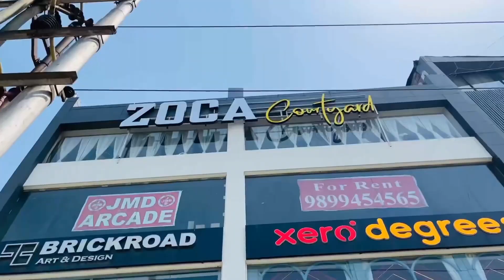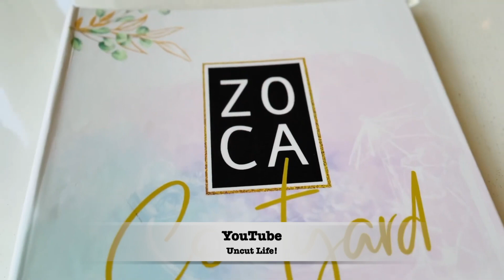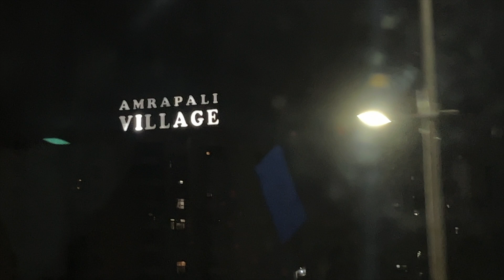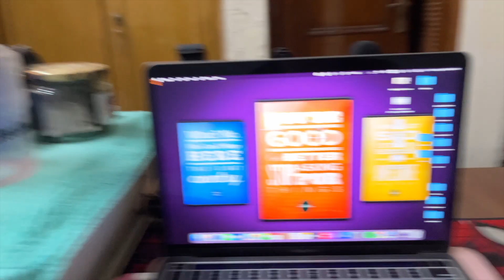Zoca Courtyard Noida Sec 104 | Most Instagrammable Cafe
Zoca Courtyard Noida Sec 104 | Most Instagrammable Cafe zocacourtyard dailyvlog noida birthdayvlog birthdaycelebration dailyvlog instagrammable @uncutlife2.0